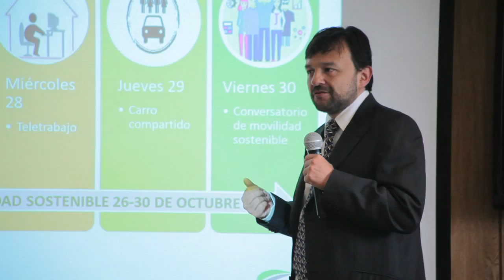Sectores productivos comparten experiencias exitosas de teletrabajo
La Asociación Nacional de Empresarios de Colombia – ANDI-, la Fundación Chevrolet,  la Red de PEMS y la iniciativa teletrabajo del Ministerio TIC, organizaron una sesión de trabajo para que empresas interesadas en desarrollar el teletrabajo, conocieran las experiencias de compañías como Bancolombia o Pacific Rubiales en la  implementación de este modelo.